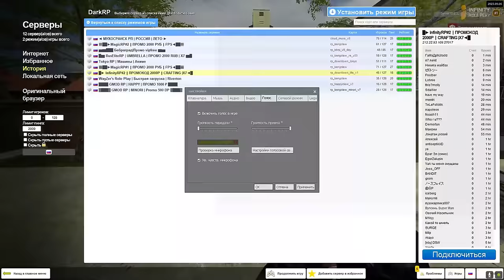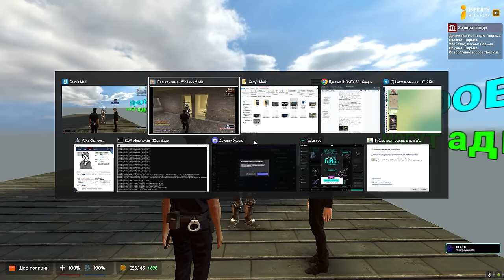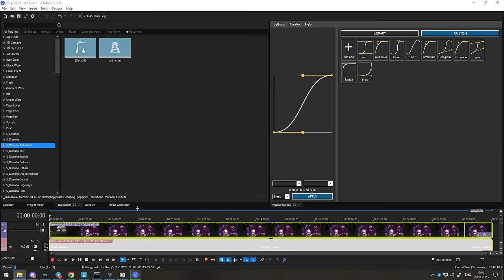САМЫЙ ОБЫЧНЫЙ РОЛИК по Garry's Mod DarkRP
В этом видео Скрипач и САМЫЙ ОБЫЧНЫЙ РОЛИК по Garry's Mod DarkRP